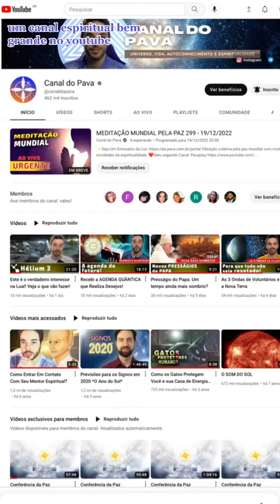Emissários da Luz: Egrégora Espiritual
CONVOCAÇÃO aos Emissários da Luz! Compartilhe! 🙏🏻💜✨ Quem entrou, comenta vamosjuntos! 🙌🏻

Aprenda COMO ELEVAR A SUA VIBRAÇÃO! 🙌✨

Baixe PDF gratuito com exercícios práticos e tudo o que você precisa saber para estar em frequências de Paz, Alegria, Amor... toque/clique no link abaixo👇

Acompanhe-me nas redes! 💟

Site/Blog (Veja mais artigos, materiais úteis para baixar, papéis de parede e mais):